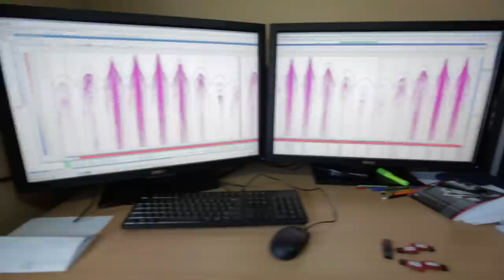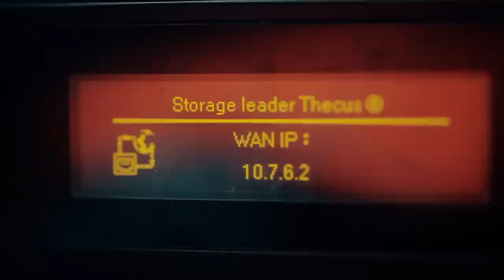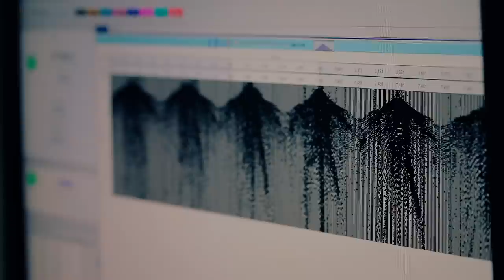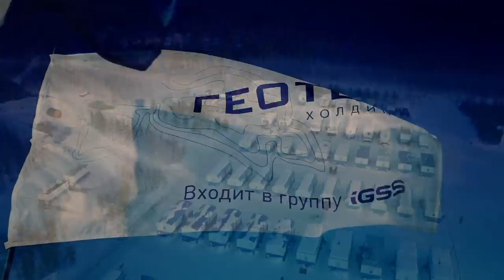Exploring Eastern Siberia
This  film tells us about UniQ technology and how it is applied in Eastern Siberia.